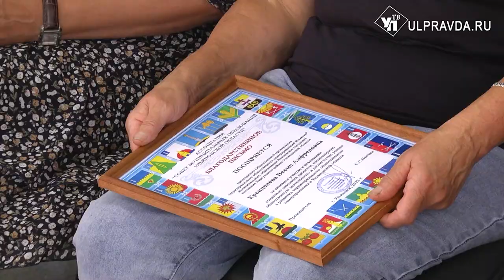В Ульяновской области наградили победителя незаконных свалок и лучшего озеленителя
Территориальные общественные самоуправления Ульяновской области активно включились в реализацию государственной программы «Формирование комфортной городской среды». Чтобы привлечь к благоустройству как можно больше жителей региона, Ассоциация ТОС провела конкурс «Фестиваль чистых территорий». Об итогах расскажет Ирина Антонова.